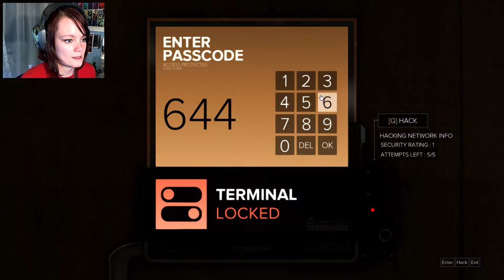Deus Ex: Mankind Divided | 03 | Everything Runs Like BUTTA Now :D